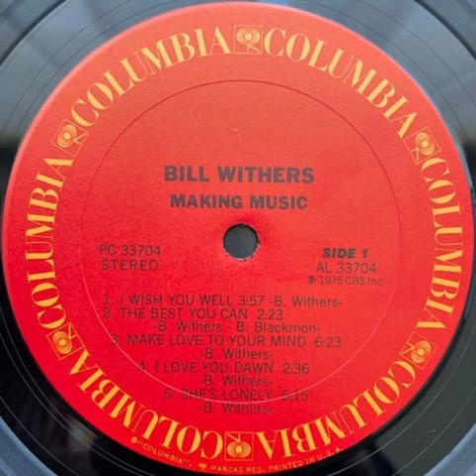Bill Withers - Make Love To Your Mind Backwards